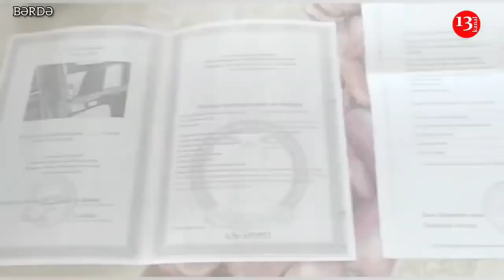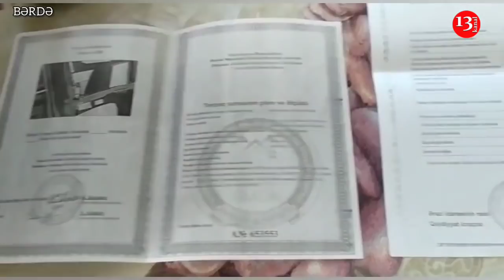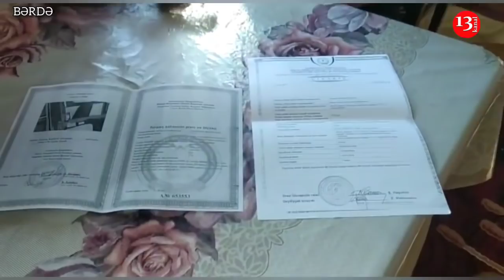BƏRDƏDƏ DAVA: "Qollarımda yara izlərinə BAXIN, BƏRDƏ POLİSİNİN YANINDA DÖYÜLÜRÜK, SÖYÜLÜRÜK"